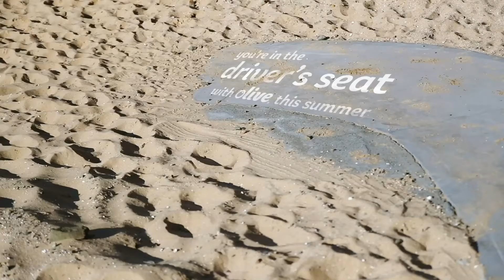𝙤𝙡𝙞𝙫𝙚.𝙘𝙤𝙢™ Summer Adventure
Summer is around the corner!

Whether you're road trippin' from coast to coast and discovering new cities, or hanging at home, you deserve peace of mind. Just follow the signs!

𝙤𝙡𝙞𝙫𝙚.𝙘𝙤𝙢™ has you covered this summer, no matter where you go. Secure coverage that has your back when unexpected vehicle breakdowns happen:➡️ quote.olive.com